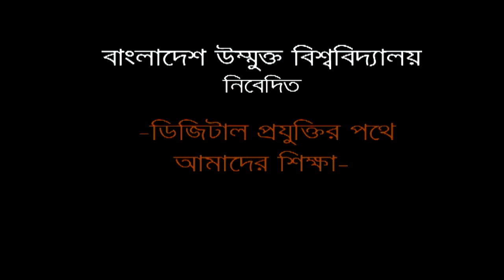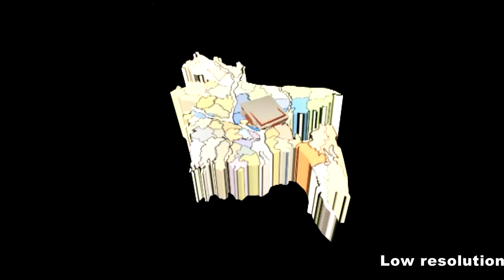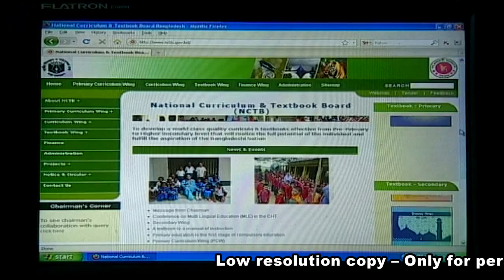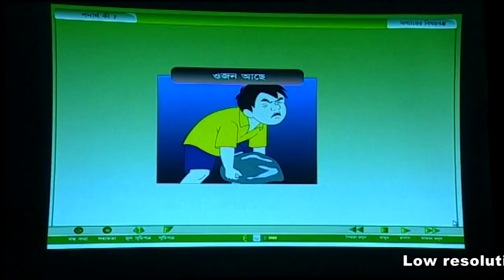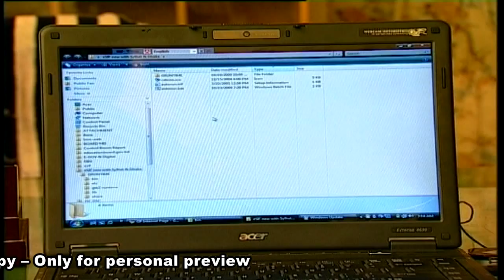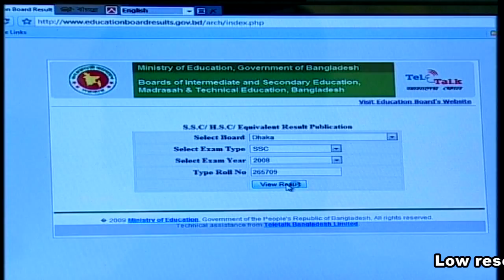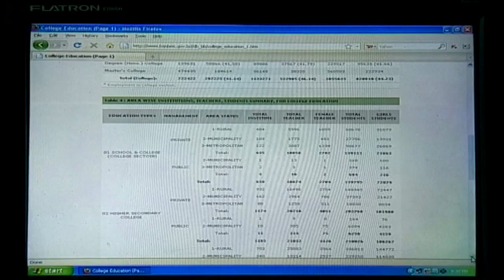Bangladesh in the Era of Modern Education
Digital Innovation Fair-2010  at Bangabandhu Novo Theatre, Dhaka from 04-06 March 2010.]

A documentary  on Modern Education Planning of Bangladesh Goverenment
Research ,Screen play , & Direction  by KM Taj-Biul Hasan.

Bios of the Director:
KM.Taj-Biul Hasan is  a self-retired Govt.officer &  worked with  Educational Film and Television media  from 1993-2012.. So far made 150 Television programs and 32 Documentary films on Education, Environment and Human development issues till August 2015. In 2007 ,2010  and 2013 he got the most prestigious “The UNESCO Japan prize” award  for his three educational films - ‘Education on the Boat–Hope for Tomorrow” ,“The light of Life” and “Let there be Light” respectively. So far, Mr. Hasan presented papers and conducted workshops in 30 International conferences around the world on-‘Educational Film-making &  Broadcasting'. He made professional visit in many countries of Asia, Europe and Africa.
Mr. Hasan is specialized on Research,  Script development, Direction and Cinematography.

DCC-1078 Ibrahimpur ,Dhaka Cantt.Dhaka-1206 ,Bangladesh.
Ph: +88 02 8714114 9 (Off)   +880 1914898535